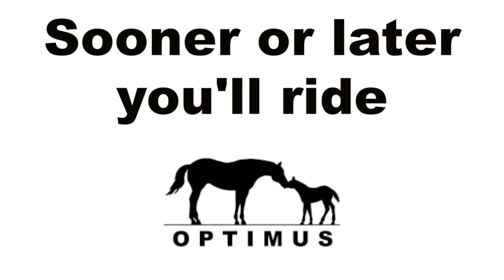Manou De Muze 145 LR CSI3* Brussels 26/08/2022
Filippo Tabarini and Manou De Muze @ 145 LR CSI3* Brussels 26/08/2022